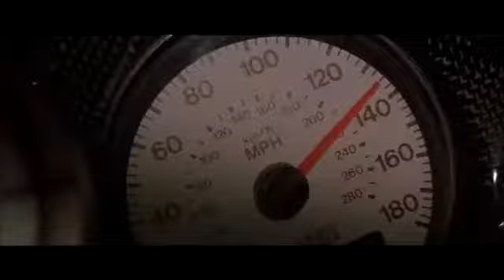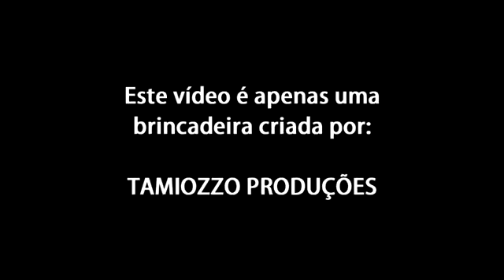O REI DO CAMAROTE EM VELOZES E FURIOSOS